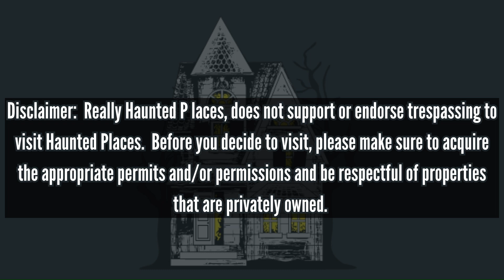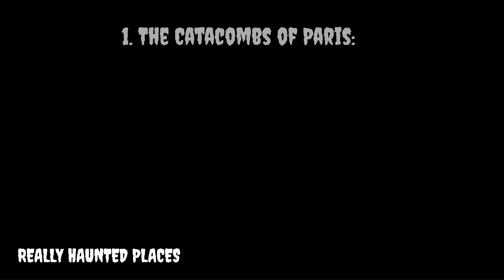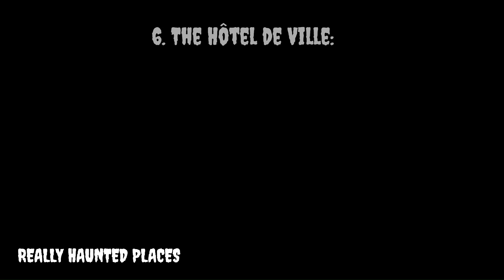Top 7 Ghost Stories in Paris, France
Explore the city of love and romance but beware of the dark secrets that lurk in the shadows. In this spine-tingling video, we'll take you on a journey to the most haunted locations in Paris, France, where the veil between the living and the dead is at its thinnest. From the eerie Catacombs of Paris to the haunted halls of the Louvre Museum, we'll delve into the terrifying tales of ghostly apparitions, unexplained occurrences, and supernatural events that will leave you sleeping with the lights on. So, if you dare, join us as we uncover the spine-chilling ghost stories that haunt the City of Light.